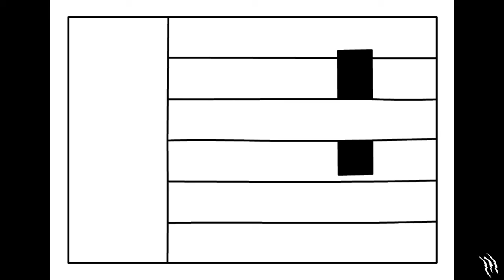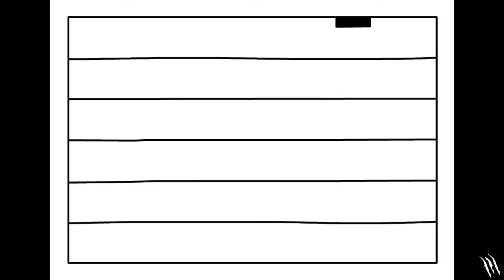Nico Cepeda | [GARRA025]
By Nico Cepeda